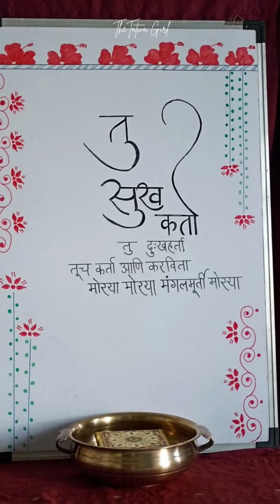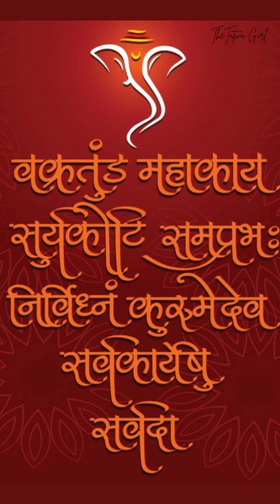गणपति बप्पा लवकर या...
*निरोप घेतो देवा आम्हा आज्ञा असावी,*
*चुकले आमुचे काही त्याची क्षमा असावी,*
*आभाळ भरले होते तू येताना,*
*आता डोळे भरून आलेत तुला पाहून जाताना…*
*!गणपती बाप्पा मोरया!*
*“बाप्पा, माझ्या जिवाभावाच्या माणसांना उदंड आयुष्य दे..*
*तुझे लक्ष त्यांच्यावर आयुष्यभर असेच राहू दे..*
 *सर्वांना सुखात, आनंदात आणि समाधानात ठेव..*
*हीच तुझ्या चरणी "प्रार्थना”*
*!गणपती बाप्पा मोरया!*
*!!पुढच्या वर्षी लवकर या!!*
    *🙏🏻शुभ सकाळ🙏🏻*
*आपला दिवस आनंदात जावो*

मखर रिकाम झालं
आता कुठं आरत्यांचा क्रम नक्की व्हायला लागला होता...
आता कुठं ओवाळू आरत्या नंतर चंद्रभागे मधे सोडोनीया देती जमायला लागलं होतं..
आता कुठं आरतीच्या वेळेत घरी पोचायची सवय लागत होती..
एरव्ही स्वयंपाकघर न सोडणाऱ्या घरच्या बायका आरतीच्या निमित्तानं लवकर आवरून बाहेर यायला लागल्या होत्या...
रिमोट साठी भांडणाऱ्या आमचं टिव्ही बंद करून तुझ्या समोर बसण्यावर एकमत व्हायला लागलं होतं...
भाजीच्या पेंढीला न लागणारे हात दूर्वा निवडायला शिकत होते.
साधं दूध आणायला रखडणारे पाय प्रसादाला काय आणू म्हणत धावायला लागले होते.. आणि एवढ्यात ?
एवढ्यात हा दिवस आणलास पण?
काल तर आलास आणि आज निघालास पण?
कठोर पणाने सृष्टीचे नियम शिकवणारा तू आदिगुरू
जिथं सृजन आहे तिथं विसर्जन अपरिहार्य असते असं म्हणत निघालास देखिल,,,,,
पण गजानना जाताना एवढं कर
फक्त तुझ्या च नाही तर कुणाही अतिथीच्या येण्यानं सुखावणारं आणि विरहानं कातर होणारं  साधं सरळ मन दे‌.
भाजी भाकरी असो वा पुरणपोळी सारख्याच आनंदाने खाण्याची स्थीर बुद्धी दे
प्रत्येकाच घर आणि ताट भरलेलं असू दे.
आणि त्या भरल्या ताटातलं पोटात जाण्याची सहजता दे.
लोकांचं दुःख कळण्याची संवेदना दे
अडचणीला धावून जाणारे तुझे पाय दे
अपराध क्षमा करून पोटात घेणारे तुझे लंबोदर दे
सूक्ष्मदृष्टीने पाहणारे बारीक डोळे दे
सार स्विकारून फोल नाकारणारे सुपासारखे कान दे
भलंबुरं लांबूनच ओळखणारी सोंड दे
शत्रूला न मारता त्याला आपला दास करणारा पराक्रम दे
सगळ्यात महत्त्वाचं सर्वांचं मंगल करणारी बुद्धी दे
बहुत काय मागू गणेशा?